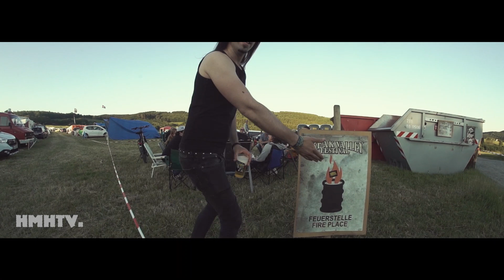Freak Valley 2019 HMHTV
Freak Valley Festival zählt zu unseren Highlights!

Musik in diesem Video von:
Wolfmother, John Fairhurst, Arc of Ascent, BRANT BJORK, King Buffalo, Valley of the Sun, Pretty Lightning